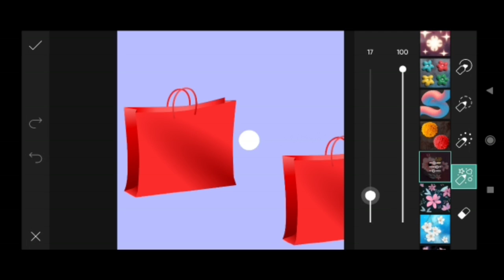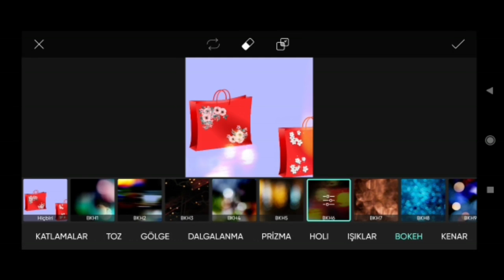How to Picsart Photo Editing #13579